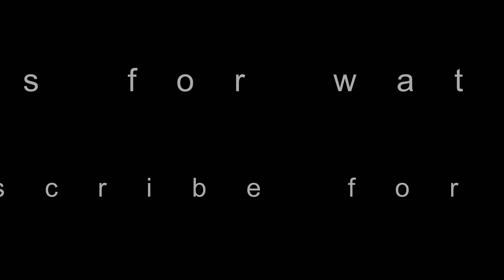Burnout Paradise Best and Funny Moments #1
- 50 Cent - If I Can't